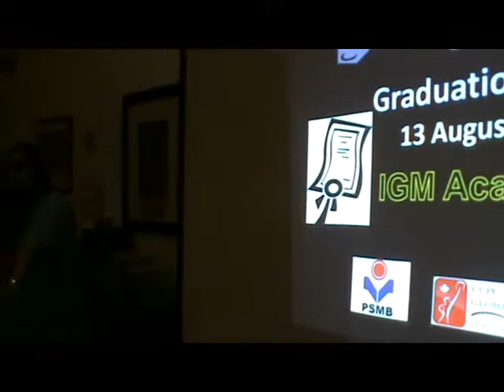CCPC CPM Arvin of CIMB speech